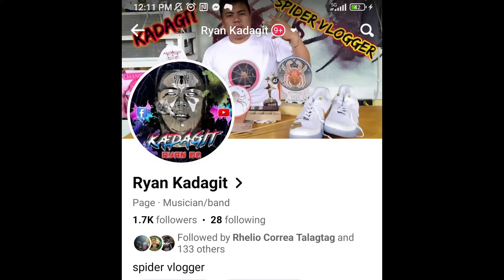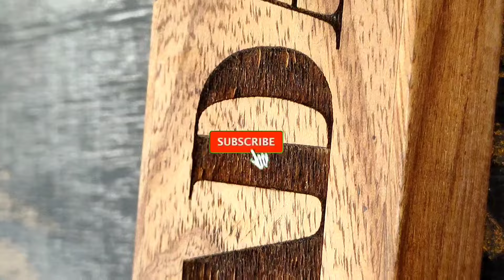before & after - Derby spider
Description: This video contains references to spiders in traditional and cultural contexts from around the world. We aim to promote cultural appreciation and understanding. However, some viewers may find certain content sensitive or have cultural significance.

Guidance: We encourage viewers to approach this content with an open mind, respect for diverse cultural practices, and sensitivity to their significance. The intention is to celebrate the role of spiders in different cultures, not to perpetuate stereotypes or misconceptions.

Educational Purpose: The video seeks to educate viewers about the rich cultural history and symbolism of spiders. It is not intended to endorse any particular belief system or cultural practice.